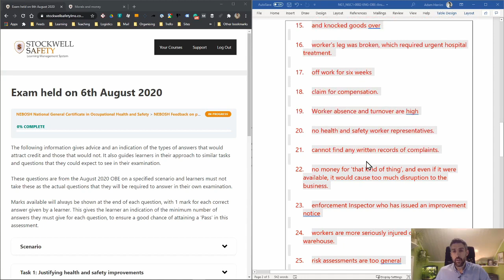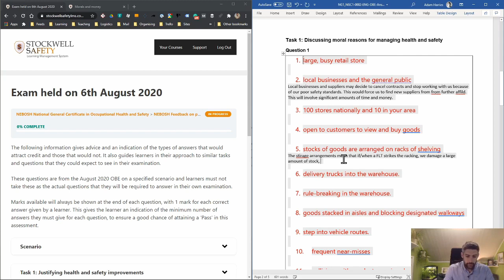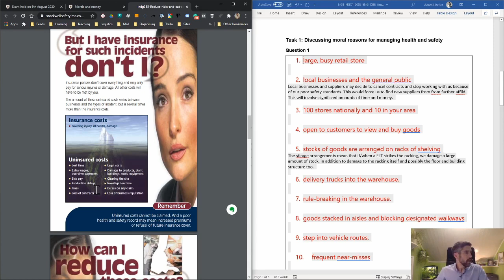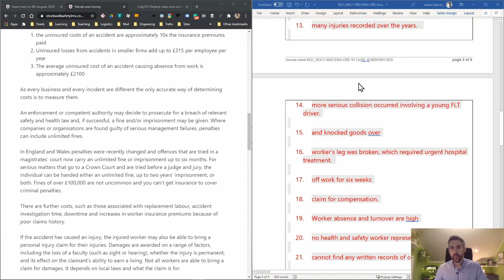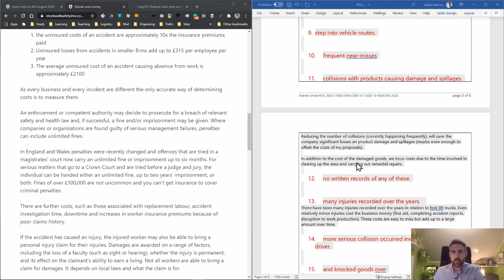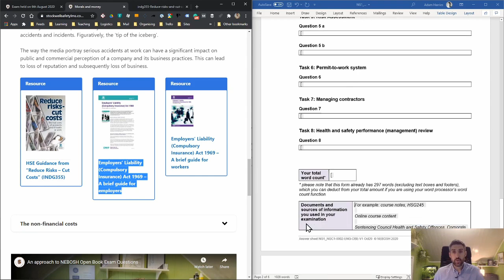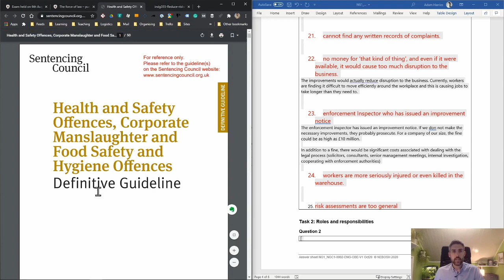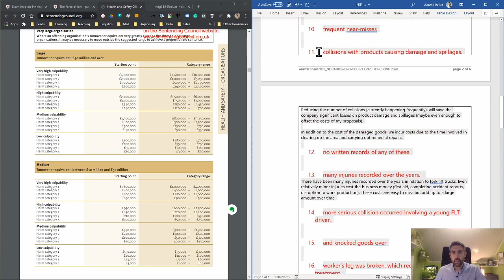Chartered H&S Practitioner Answers NEBOSH Open Book Exam Questions - Financial Arguments Part. 2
This is Part 2 of a series where I go through, step-by-step, how I would answer a NEBOSH Open Book Exam question.